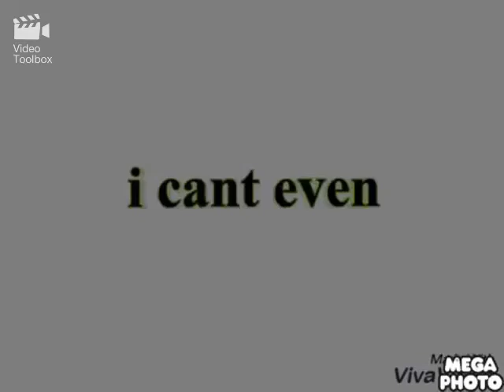I cant even Original in V Major 96 Render Pack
V Major 96 (Normal)
G Major 4 by Morning Another
Angry
Lion Was Morning
Electronic version
Emphasizes
Angry
Too Louder Was Angry Cubed
Robot too loud
Christmas Morning
Chorded Robot Green
Robot
Visit your house
G Major 93 is Crying